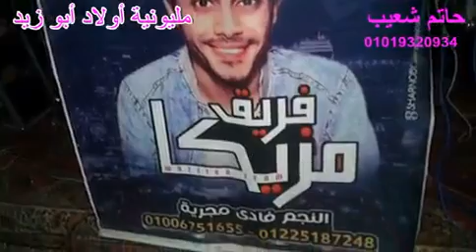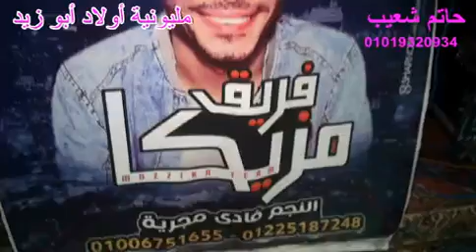مقدمة فرحة مصطفي سلامه والموسيقار فادي مجريه تحياتي حاتم شعيب&شريف النجم